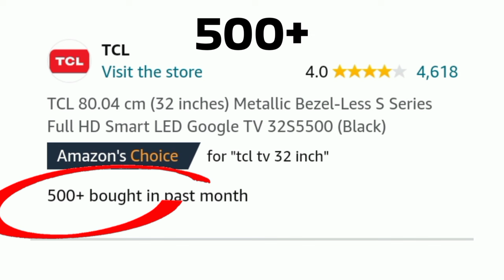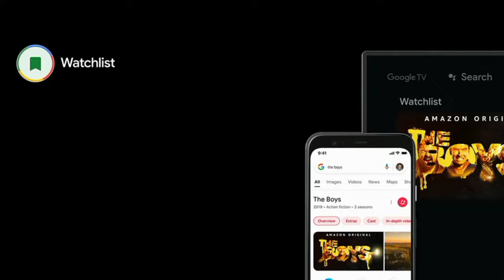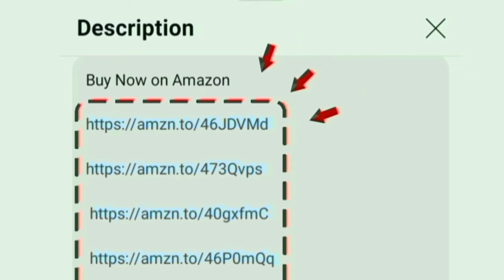TCL 32 inch FHD Google TV Review in Tamil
TCL Google TV

32 inch

00:00 Introduction
00:05 tv buying guide tamil
00:18 display
00:30 sounds
00:55 performance
01:09 OTT apps
01:22 ports
01:29 WiFi Bluetooth support
01:32 features
01:58 installation
02:02 warranty
02:04 value for money
02:11 conclusion

Hi friends in this video contains a full review of TCL 80.04 cm (32 inches) Metallic Bezel-Less S Series Full HD Smart LED Google TV 32S5500 (Black) 2024 model Tamil in India.

Display details: HDR10 micro dimming Aipq engine added for increase the contrast saturation for good output - 1.07 billion true colours on t screen with 1080p FHD 60 Hz refresh rate. its produce the accurate results.

Sounds: 24 W output powerful integrated speaker with Dolby Audio give for crystal clear audio quality.
7 Intelligent mode: standard dynamic - movie music game sport voice
Highlights: Chromecast - Playstore app - 178 degree wide viewing angle and multi view mode that is movie game sports

Mount: wall and table
Style: Slim bezel less design for cinematic experience at home
Performance: 65 bit Quad Core processor - G31 mp2 GPU
Software and OS: google tv

Internal Storage: 1.5 GB RAM and 16 GB ROM
Onsite Services: 1 year warranty on product
In built OTT apps: YouTube Netflix prime video Jio cinema zee SonyLiv Voot SunNxt Hotstar you will access on home page.

Ports: HDMI USB Ethernet optical RF AV headphone jack. able to give connections for cable set top box cable and dish antenna signal.
In addition of google assistant and watchlist option given.

500+ customers bought this product on amazon in past month. brands official unboxing clips added in middle of this video. its an long time use and first quality product. company providing good services for customers.

Diagonal Dimensions: 80.04 cm
Model Numbers: 32 S5500 Series